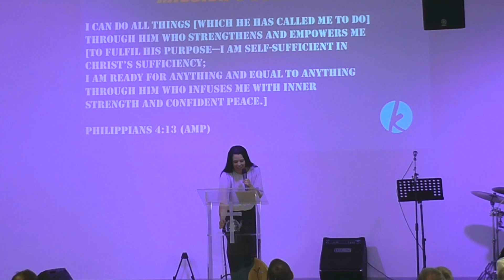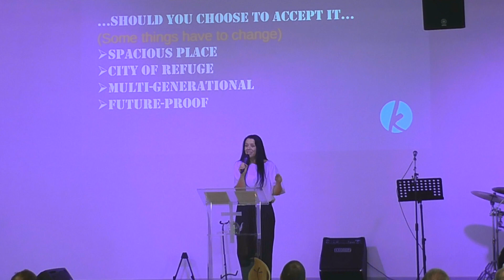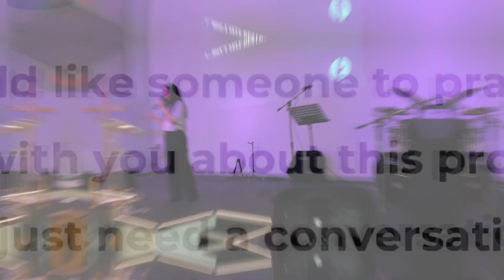Sunday Service - 12th September 2021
Kingsway Church Vision Sunday Part 2 ✌️
Pastor Deb Chamberlain delivered an incredible sermon yesterday titled ‘Mission:Possible’.
Leading on from last weeks Vision Sunday, Pastor Deb introduced some possible exciting changes to the building - “Spacious place, city of refuge, multi-generational & future proof” & revealed our plans for Church Suite, an online system that will improve Kingsway going forward ⏩

Here is a highlight clip from the service - the full sermon has just been uploaded to our Kingsway Church YouTube channel.⁣⁣⁣⁣⁣⁣⁣⁣
Please remember to let us know if you have any questions 🙌
Weekly Services at Kingsway Church⁣⁣⁣⁣⁣⁣⁣⁣⁣⁣